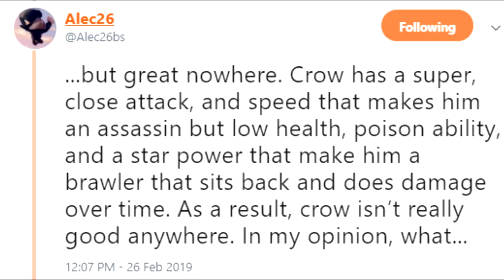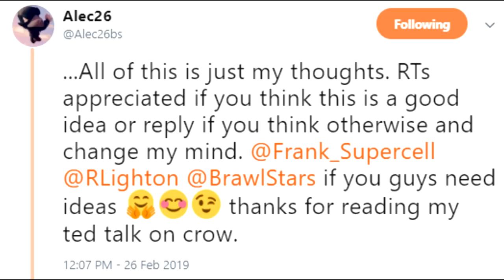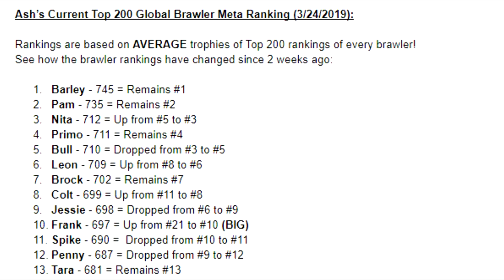Crow needs a rework. Here's why: Brawl Stars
pretend like nothing happened